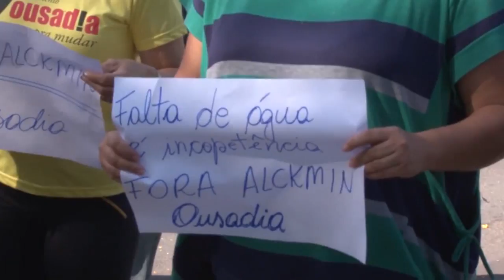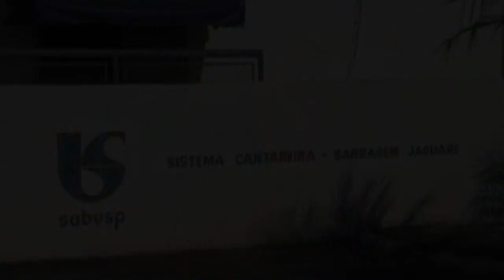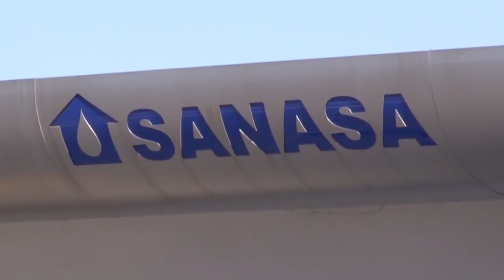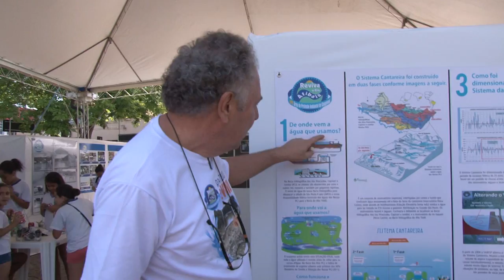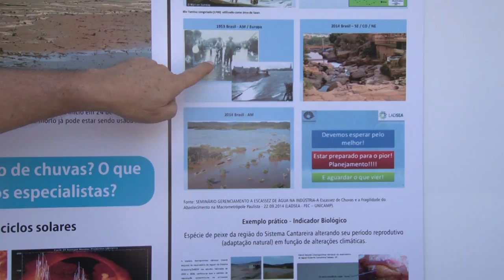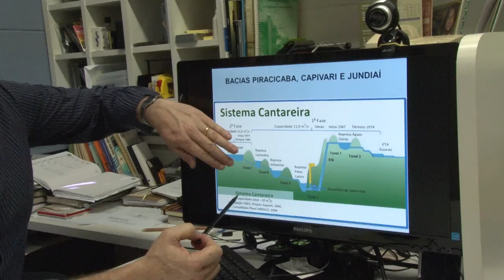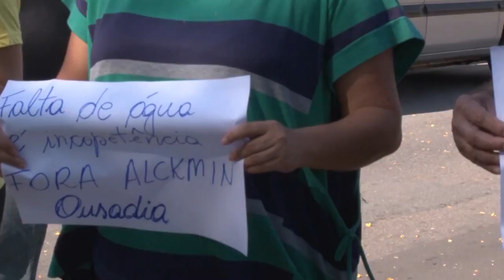Professor da Unicamp já tinha alertado na Alesp sobre crise da água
A TV Movimento (Web TV) em parceria com o Observatório de Gestão Pública do Trabalhador produziu um vídeo-reportagem sobre a crise da água no estado de São Paulo. Foram entrevistados nomes como o professor da Unicamp e pós-doutor em Recursos Hídricos, Antônio Carlos Zuffo, que salientou que a crise é consequência de uma má gestão e que em 2013 ele alertou os deputados na Assembleia sobre o risco que corríamos de um apagão hídrico.
 O Presidente do Congeapa (Conselho Gestor da Área de Proteção Ambiental de Campinas) Rafael Moya, fala sobre o ônus da privatização do sistema. Representantes do Comdema (Conselho Municipal do Meio Ambiente) e da ONG  Reviva o Atibaia também foram entrevistados. Há 17 anos a ONG tenta barrar a especulação imobiliária ao longo do rio que garante 95% do abastecimento de Campinas. Durante todos esses anos eles alertam para a lenta morte do rio Atibaia.
O quadro que vivemos é crítico e tem consequências sérias para a dona de casa e toda a cadeia produtiva. E o professor Zuffo da Unicamp já adiantou que dependemos, a curto prazo, da chuva. Assista e comente. Compartilhe conhecimento.